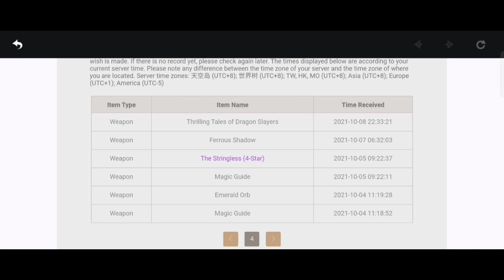MY F2P FRIEND SAVED 66K PRIMOS FOR HUTAO AND THIS IS WHAT HAPPENED........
My f2p friend didn't get hutao in her first banner so he decided to save all for her re-run and he saved 66k primogems. Watch him get extremely lucky in these pulls.